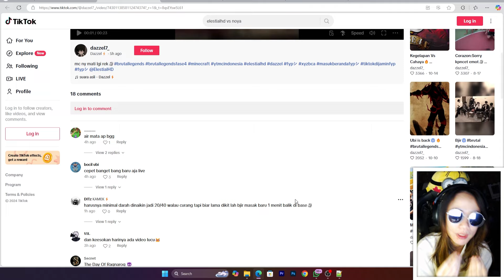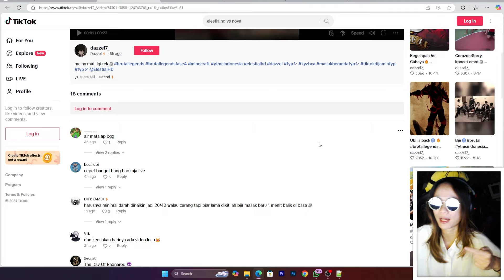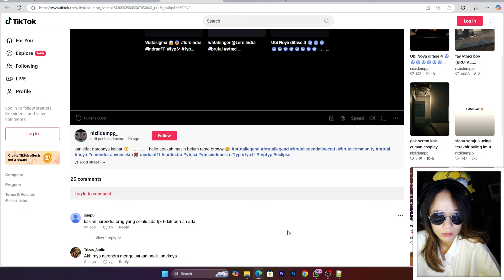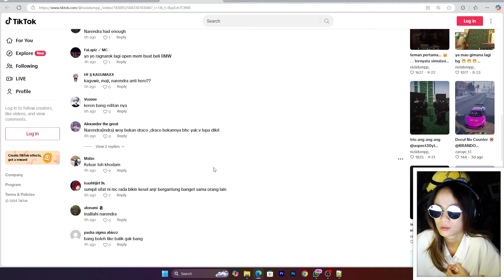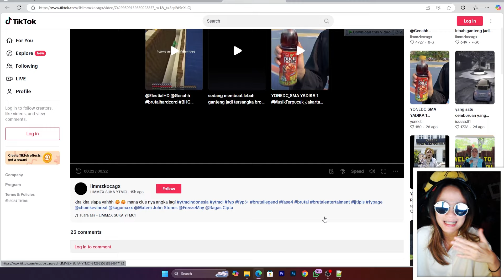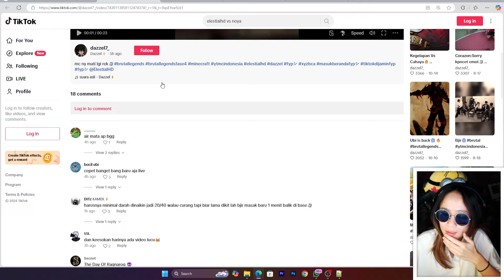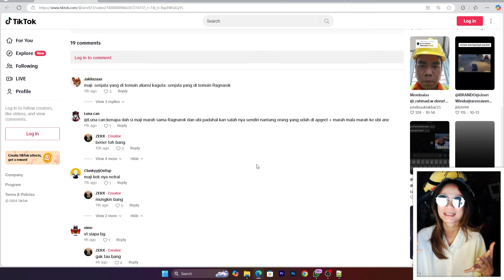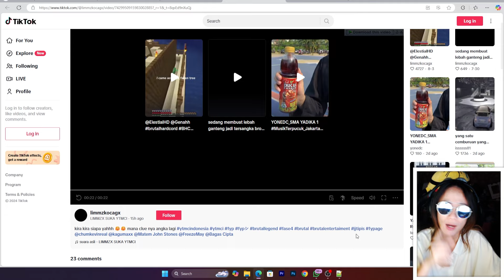WOW! JEDAG JEDUG RAGNAROK MENYALA 🔥 vs NOYA?! di BRUTAL LEGENDS PHASE 4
★Transfer BCA : 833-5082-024 a.n Vania Delicia

Brutal legends fase 4